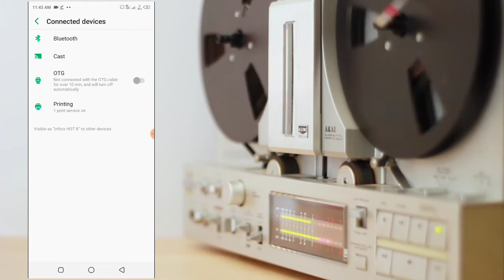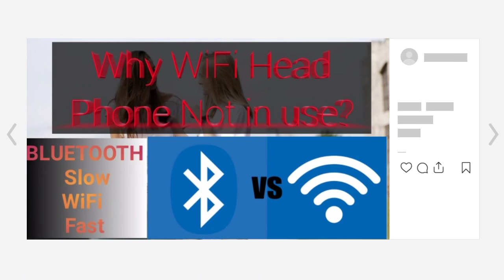Why WiFi head phone's are not made? Difference between Bluetooth & WiFi